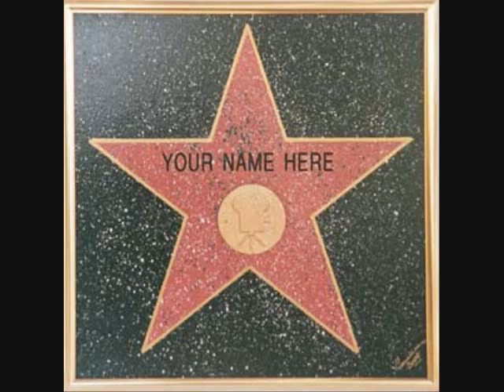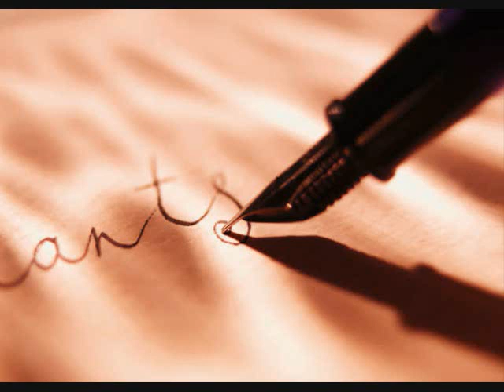Kill the lights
kill the lights by BTM